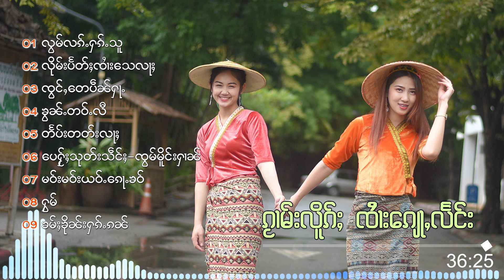รวมเพลง จายจ่อแลง 10 เพลง ႁူမ်ႈၵႂၢမ်း ၸႆၢးၵျေႃႇလႅင်း (Playlist Song)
รวมเพลง จายจ่อแลง ၵႂၢမ်း ၸႆၢးေၵျႃႇလႅင်း

1 00:00 လွမ်လၵ်ႉႁၵ်ႉသူ
2 04:09 လိုမ်းပႅတ်ႈၸႆၢးသေလႃႈ
3 08:50 ၸွင်ႇတေပဵၼ်လႆႈႁႃႉ
4 12:37 ၶွၼ်ႉတဝ်ႉလီ
5 17:29 တႅပ်းတတ်းလႃႈ
6 21:53 ပေႁ်ႂႈသုတ်းသဵင်ႈ - ၸွမ်မိူင်းႁၢၼ်
7 25:33 မဝ်းမဝ်းယဝ်ႉၵေႃႉၶဝ်
8 29:02 ႁွမ်
9 32:45 ၶမ်ႈၶိုၼ်းႁၵ်ႉၵၼ်
* ပုၵ်ႈထီႉ 6 ၸွမ်မိူင်းႁၢၼ်  ၼၼ်ႉ ပဵၼ်ထႅင်ႈၶႅပ်းၵႂၢမ်းလဵဝ်မၼ်း

 ၽူႈတႅမ်ႈၵႂၢမ်း ၼ်ႂး ၶႅပ်းၵႂၢမ်း  ၶွၼ်ႉတဝ်ႉလီ
                       - ၸႆၢးၶမ်းဢွၼ်ႇ (ငိုၼ်းႁွမ်)
                       - ၸႆၢးသႆၢလႅတ်ႇ (ၸႆၢးမူး)
                       - ၸႆၢးပိူင်းလႅင်း
                       - ၸႆၢး ၵျေႃႇလႅင်း
သဵင် Harmony ၸႆၢးဢွင်ႇထီးၶမ်း
Production: ႁဵတ်းဢွၵ်ႇ ONPA ဝဵင်းလိူဝ်ႇ (ၸႆၢးဢွၼ်ႇလႅင်းၸႂ်)
ပိုၼ်ၽေႈ - ONPA ဝဵင်းလိူဝ်ႇ လႄႈ လၢၼ်ႉ Music Tai ဝဵင်းတႃႈၶီႈလဵၵ်း

Model BG      -  แก้ม, พลอย
Photograph   - Jarun Junta

ၶရီးဢေထိပ်ႇ ရဵၵ်းၶွတ်ႇ เพลงไทยใหญ่ ครีเอทีฟ ၶွင်ႉCR Creative